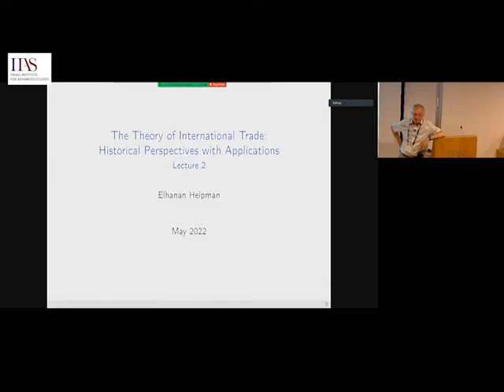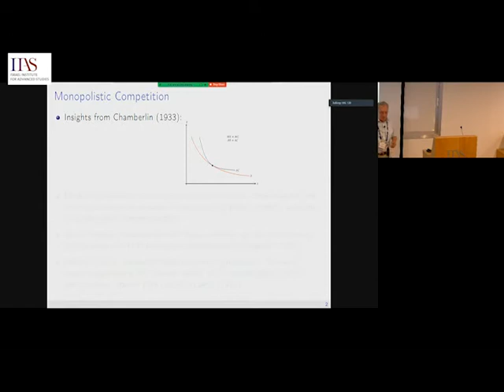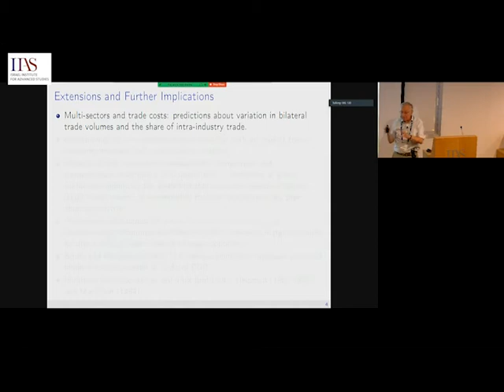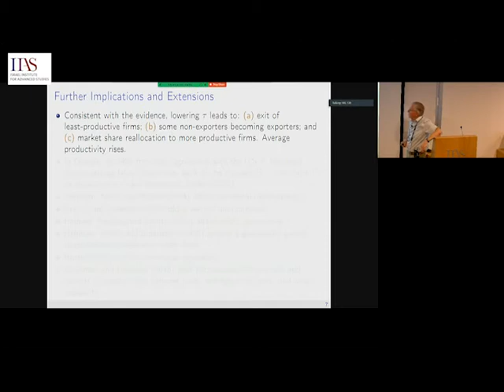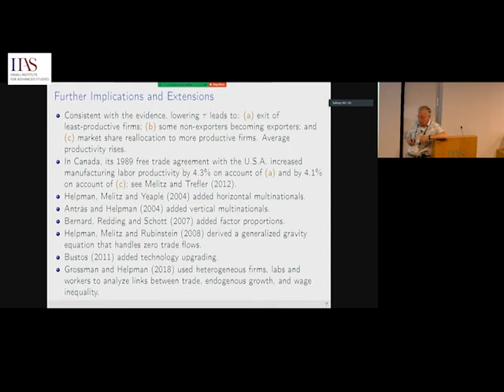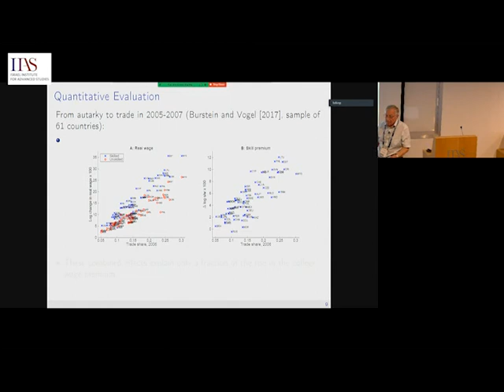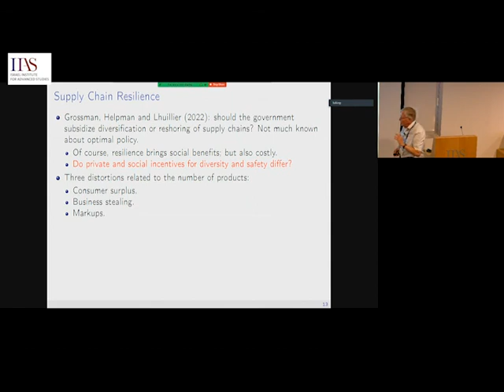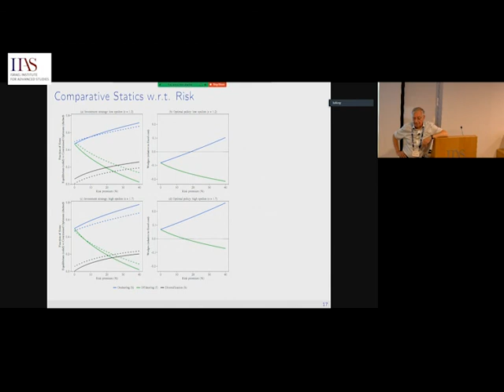Elhanan Helpman - The Theory of International Trade: Historical Perspectives with Applications #2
The 32nd Advanced School in Economic Theory: International Economics